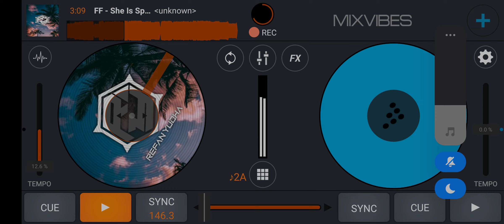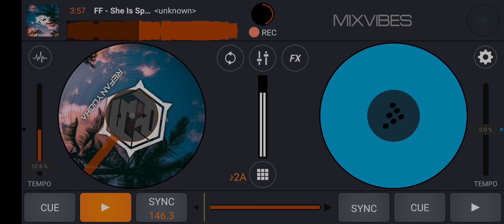FF - She Is Special (Dia Istimewa) (Ferdinan_506)